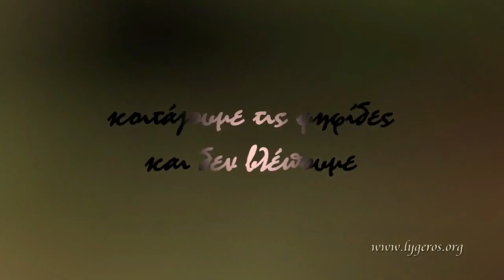Ν. Λυγερός - Δίνουμε μεγάλη σημασία